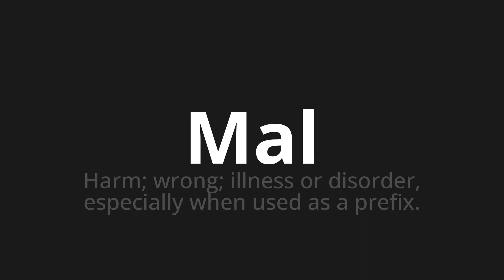How to pronounce Mal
Master the Pronunciation of 'Mal which means times' - which means : Harm;Wrong;Illness or disorder, Especialy when used as a prefix. 📝 with @PronunciationGerman 🎓🗣️ - [Your Guide to German]

Learn to pronounce 'Mal' perfectly in German with our easy and engaging tutorial by @PronunciationGerman! 📖📽️ In this comprehensive video, we provide you with native speaker examples 🗣️👂 and phonetic breakdowns 🎵 to ensure you get the pronunciation just right.

How to say Just in German